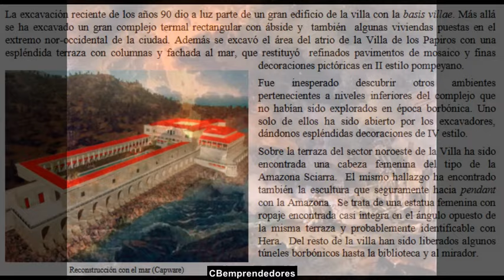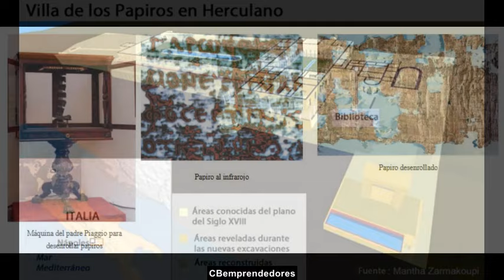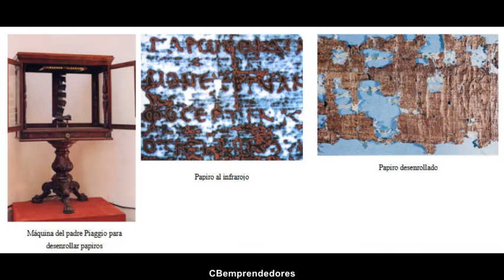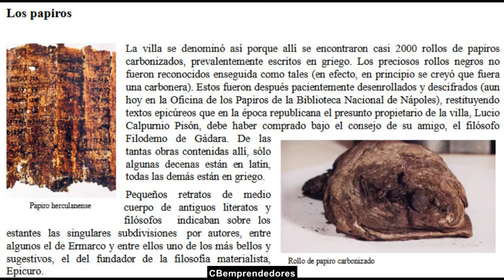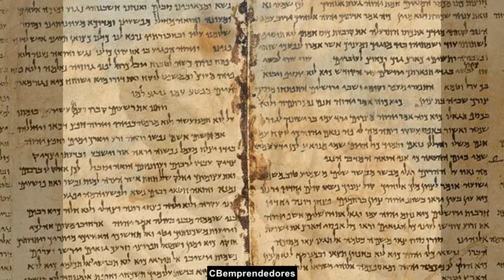🔍 Los secretos de la Biblioteca de Pisón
De la mano de Javier Sierra, nos acerca al misterio sobre los misterios y secretos de la Biblioteca de Pisón. (La Villa de los Papiros)
La Villa de los Papiros es una casa particular de la antigua ciudad romana de Herculano (actualmente, el municipio de Ercolano). Situada al noroeste de la ciudad, la gran residencia queda a medio camino en la ladera del volcán Vesubio sin otros edificios que obstruyan el panorama. Fue propiedad del suegro de Julio César, Lucio Calpurnio Pisón Cesonino. En el año 79, la erupción del Vesubio cubrió todo Herculano con unos 30 metros de ceniza volcánica. Los restos fueron excavados por vez primera entre 1750 y 1765 por Karl Jakob Weber a través de túneles subterráneos. Su nombre deriva del descubrimiento de una biblioteca en la casa con 1.785 rollos de papiro carbonizados1​ con textos de filosofía epicúrea, los cuales estaban empaquetados para su traslado a un lugar más seguro cuando el edificio fue alcanzado por el flujo piroclástico.4​ Desde el año 1997 forma parte del sitio Patrimonio de la Humanidad llamado «Zonas arqueológicas de Pompeya, Herculano y Torre Annunziata», en concreto con el código 829-004.